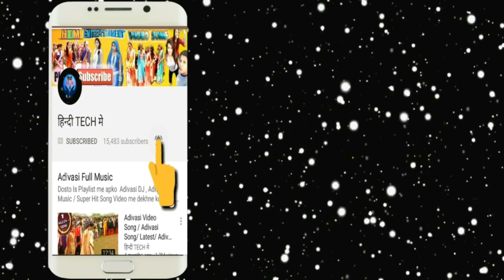Arjun R Meda// Adivasi Females Dance/ Adivasi Timli Marriage Dance/ Narmada cancel/ New Adivasi Song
Best adivasi timli dance_ arjun r meda _new song _narmada cancel
| adivasi females_ adivasi marriage dance video _& _new adivasi dance ||
SINGER -- ARJUN R MEDA 2 TEAM

TOP 5 ADIVASI DANCE VIDEO